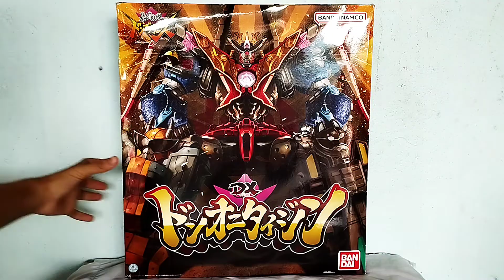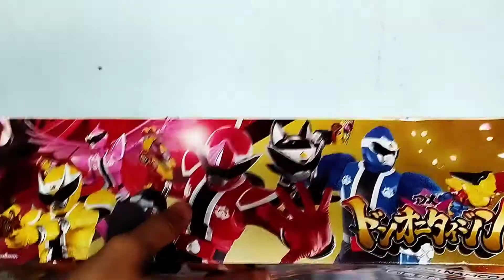DX DON ONITAIJIN |AVATARO SENTAI DONBROTHER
Hôm nay mình sẽ review Dx Gattai năm nay nha,khá là đáng để chơi đó

© Bản quyền thuộc về Nguyễn Phi Hùng
© Copyright by Nguyen Phi Hung ☞ Do not Reup